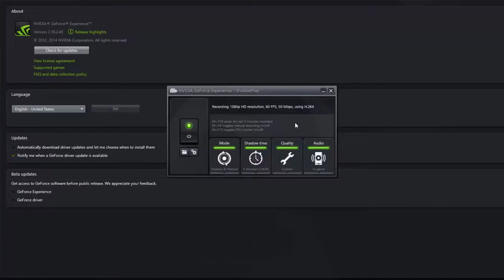Mist3rT - Hearthstone - Ragnaros RNG Love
epic